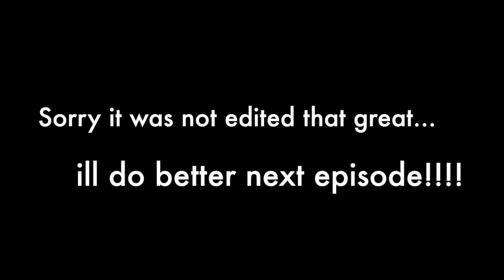NBA2K16 MYPARK HOOP MIXTAPE EP 1!!!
plz like and sub for more 2k16 and bo3 vids... steph vs. seth ep. 2 out tomorrow!!!